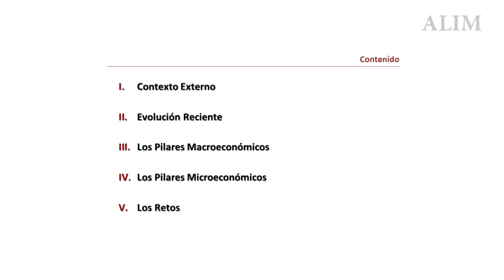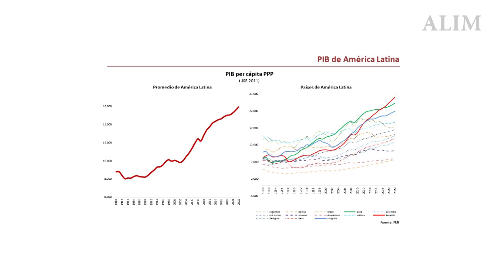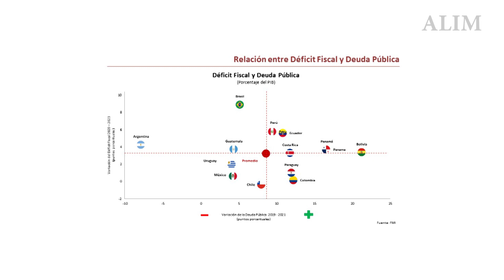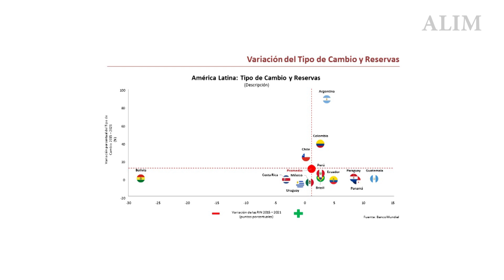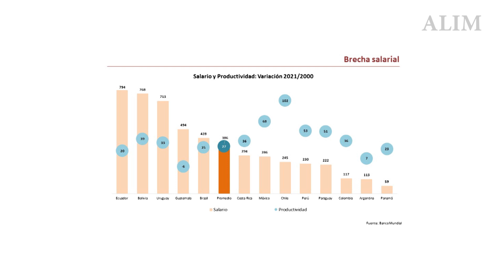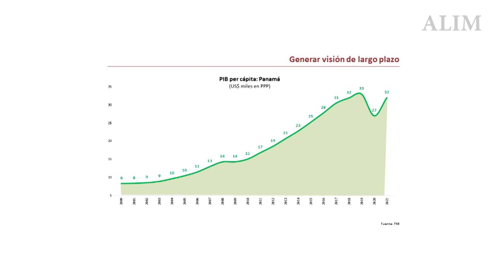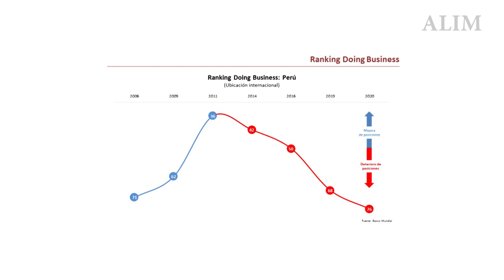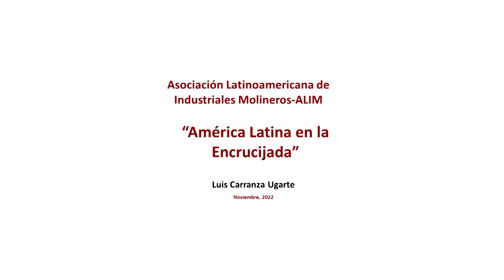ALIM 2022 LUIS CARRANZA UGARTE / Conferencia Magistral